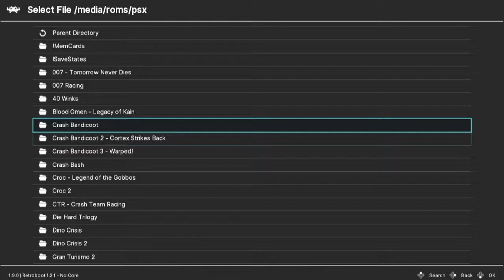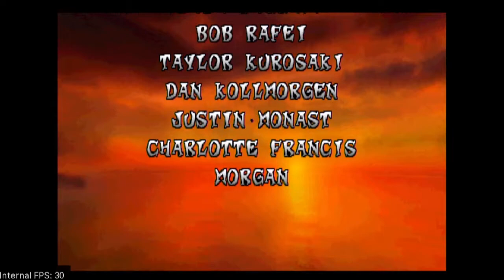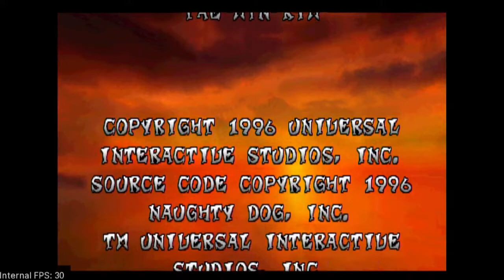Crash Bandicoot - Any% Playthrough (1 hour 5 mins)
This was a fairly solid run up until the last island. So many small stupid mistakes made particularly in Generator Room. Still this is the best I can do for now!